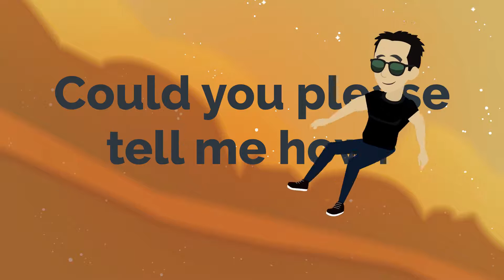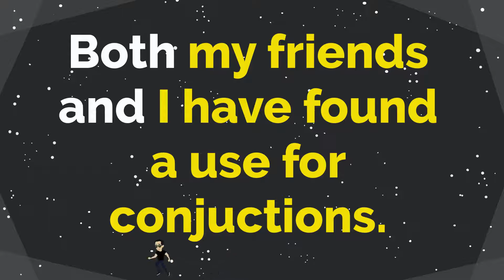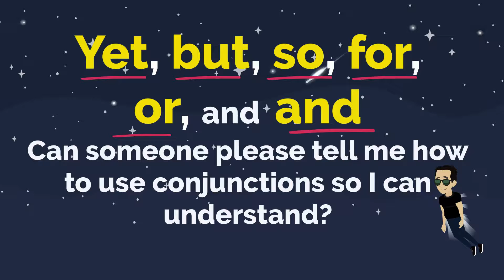CONJUNCTION BLUES - Rock Your English Class - ÉTIENNE